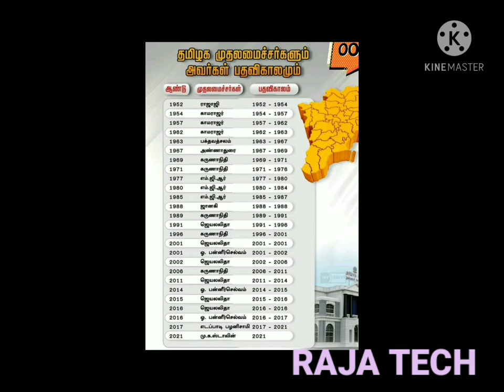தமிழக முதலமைச்சர்களும் அவர்களின் பதவி காலமும்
Tnpsc aspirants#
Tnpsc GK Part #
tnpsc current affairs#
TET Tnpsc new exam# # Tnpsc group 2 and 2A# Tnpsc group 4#